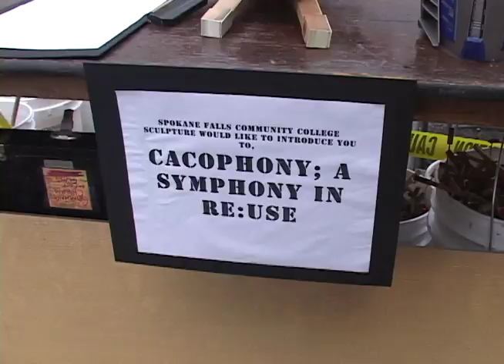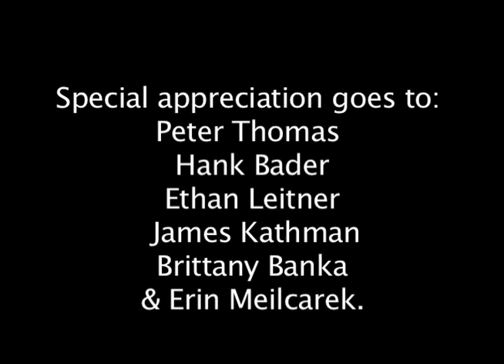Cacophony Piano Art